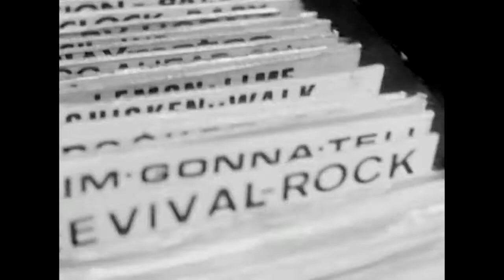The Teddy Boys of the Edwardian Drape Society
Little Bear Films and Nan Bush Present
Directed by Bruce Weber
Cinematography Lance Acord
Editor Phyllis Famiglietti
1996